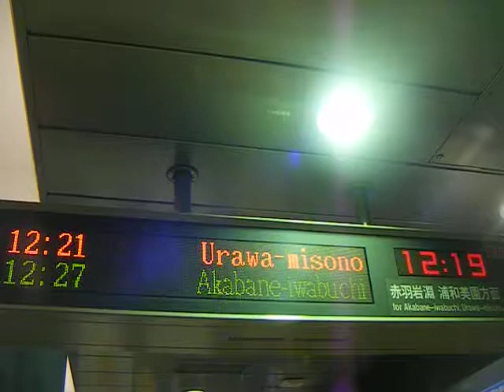東京メトロ南北線接近放送:浦和美園行き